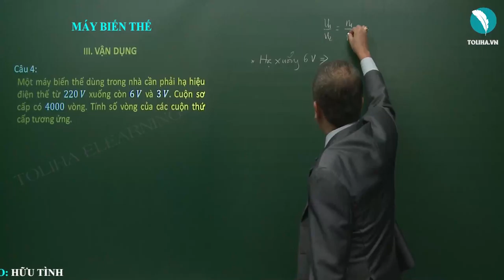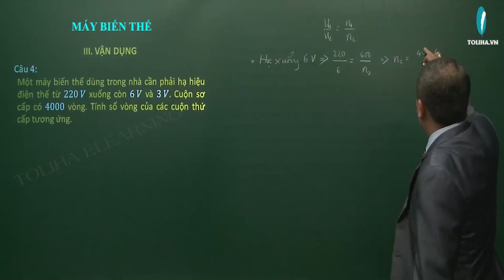Máy biến thế - Vật Lí 9 ( ví dụ)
MÁY BIẾN THẾ
Học trực tuyến đầy đủ bài giảng và bài luyện tập tại: